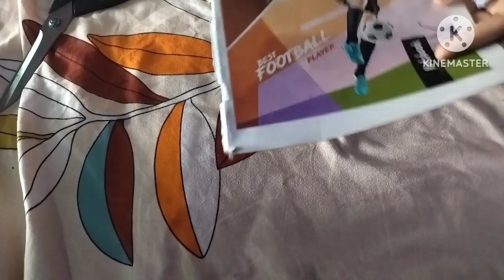pencil box paper craft ideas